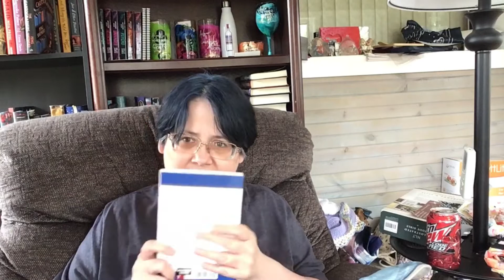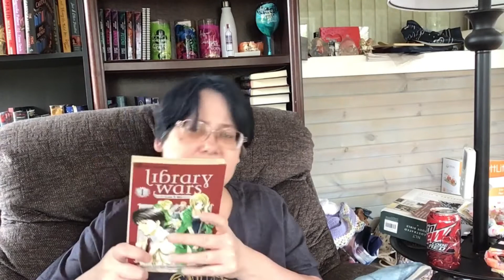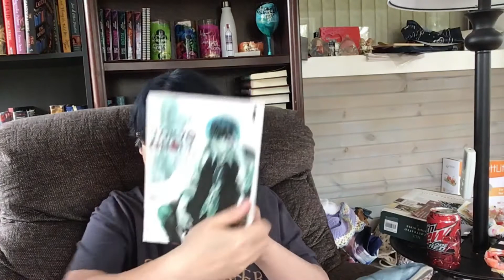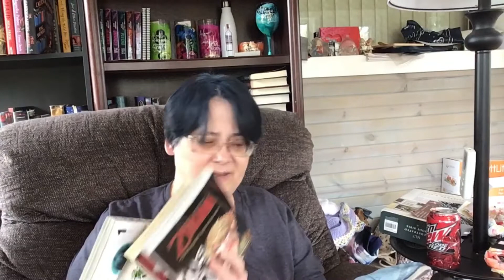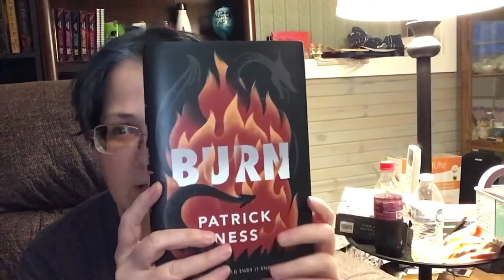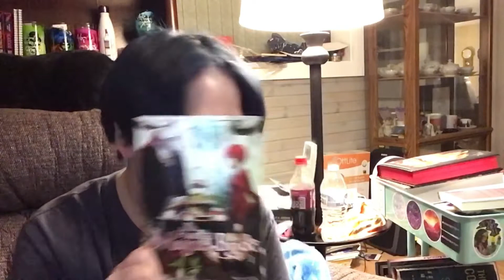Trying To Read Manga For The Day.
Manga Reading Day!